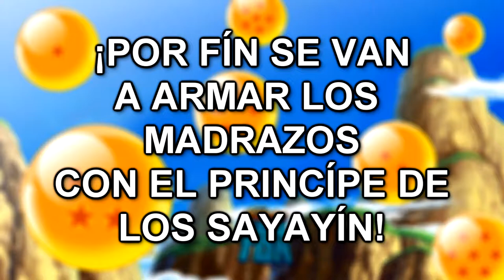La batalla decisiva VS VEGETA!!! - DragonBall Z Kakarot Ep6 - TURBO FOZTON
▶️ Después de tanto preámbulo, el príncipe de los Sayayin está listo para pelear! Goku por fin llegó a la tierra más fuerte que nunca y con técnicas nuevas! Será una batalla épica que promete mucha acción!!!

►Muchas gracias!